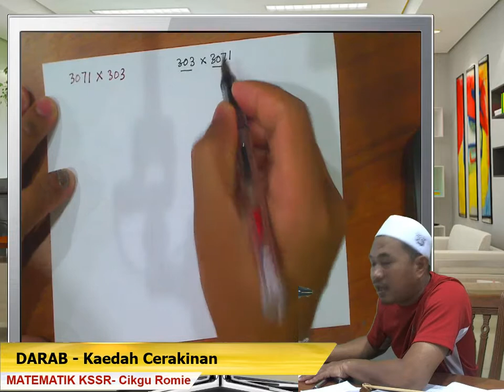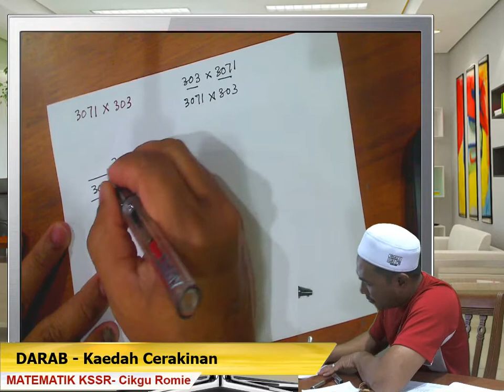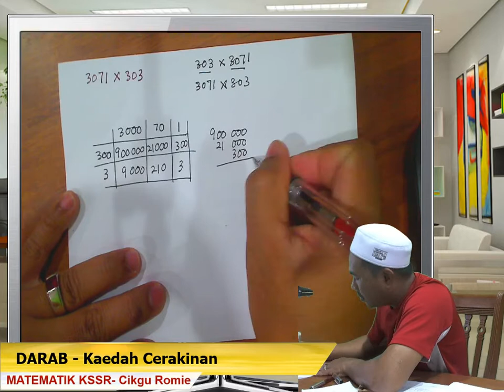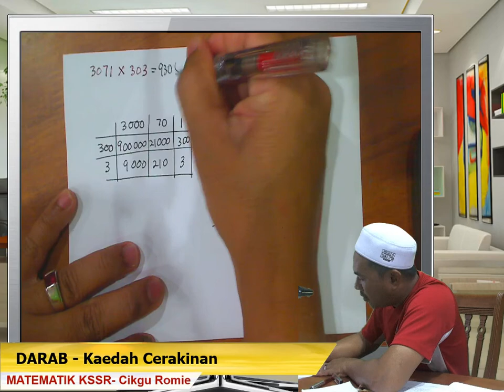Math KSSR 04 Darab Kaedah Cerakinan